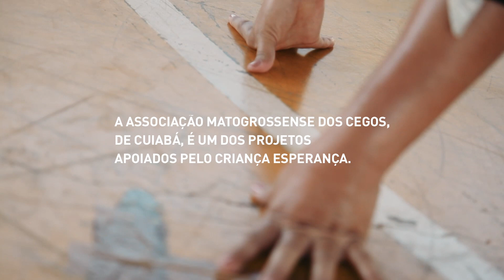Criança Esperança: o esporte ajuda na evolução dos beneficiados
No Minuto Esperança, conheça a Associação Matogrossense dos Cegos, de Cuiabá, um dos projetos apoiados pelo Criança Esperança.